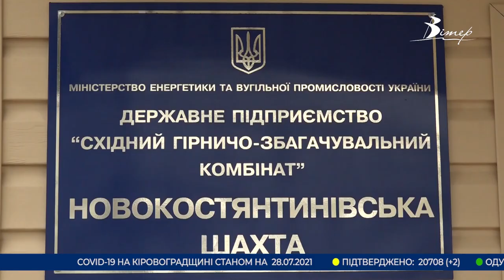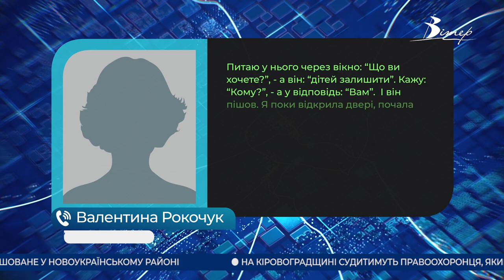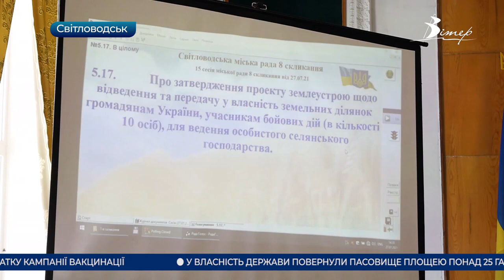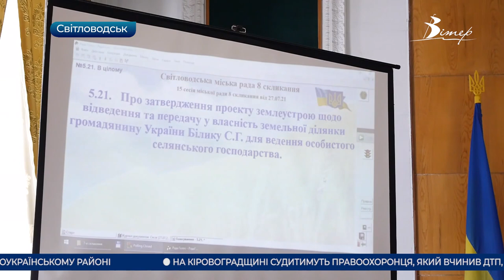Головні новини Кіровоградщини | 28 липня 2021 року | телеканал Вітер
- знеструмити урановидобувні шахти збираються на Кіровоградщині;
- у Кропивницькому батьки покинули дітей на діда з бабою, а ті відвезли їх в інтернат;
- вантажівка ДАФ влетіла у МАН, що стояв на узбіччі поблизу села Івано-Благодатне Кропивницького району;
- вже рік не можуть отримати землю учасники бойових дій у Світловодську;
- на аварійний міст скаржаться жителі Новопразької громади;
- Мотозабіг єдності завітав до Кропивницького;